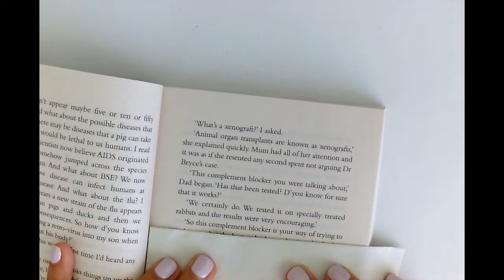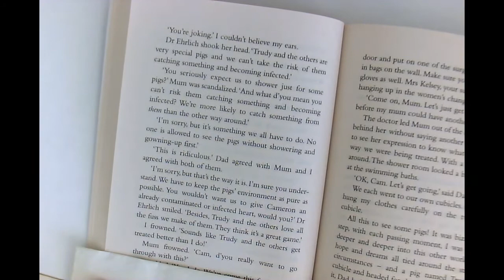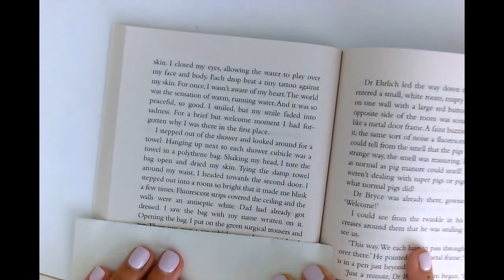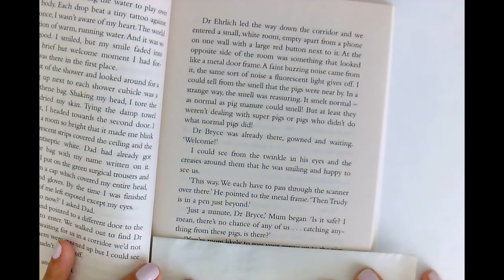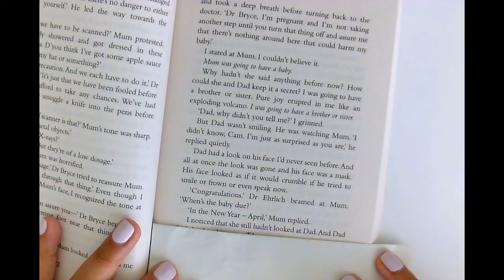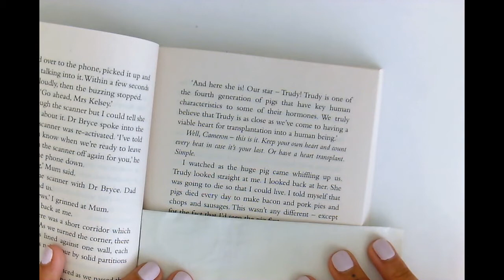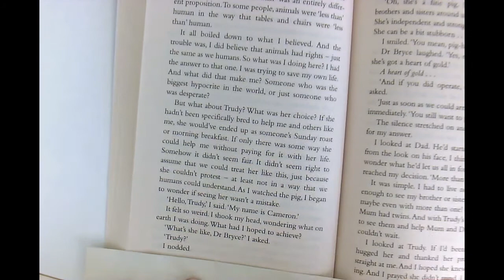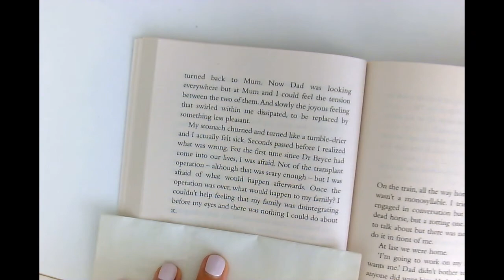6 Pig Heart Boy Pg 67 78